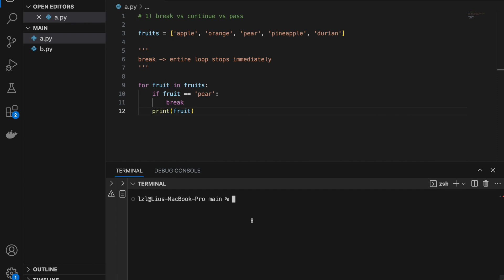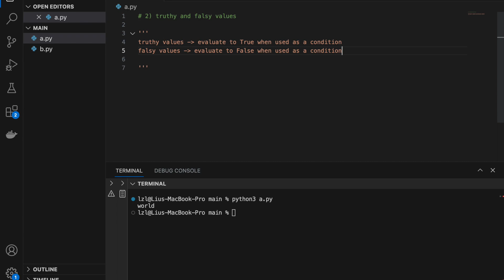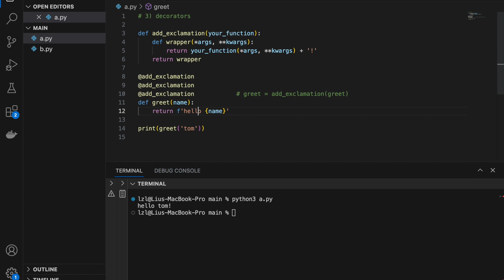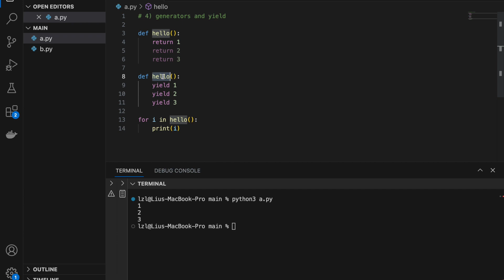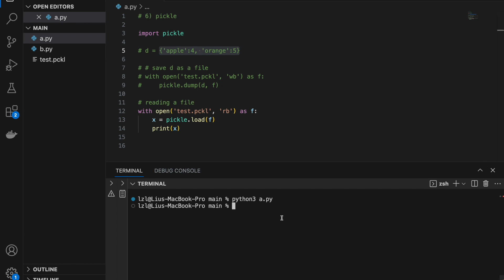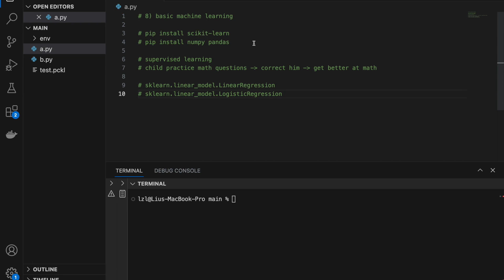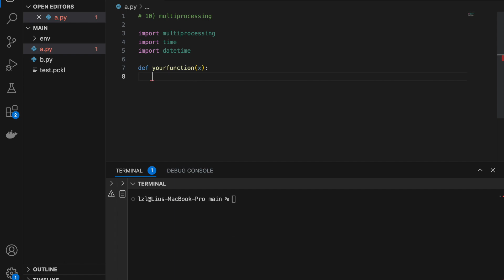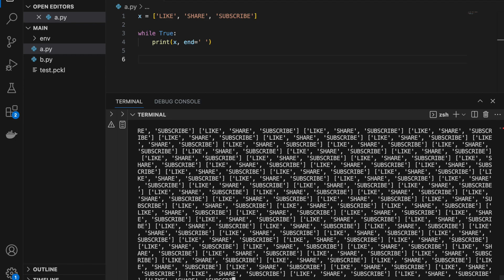10 Things I Wish I Knew Way Earlier About Python (Part 2)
My coding setup:
Logitech MX Master Mouse
magic keyboard
magic trackpad
twelve south magicbridge
Dell 34 Inch Curved USBC Monitor S3423DWC
Ergotune Supreme V3
macbook pro

Cheers